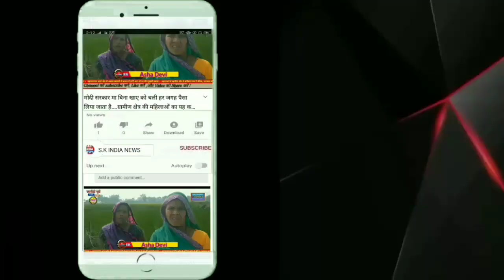रायबरेली का बेटा के संसद न पहुंचने से इस क्षेत्र का विकास हुआ अवरूद्ध-मंत्री दिनेश प्रताप सिंह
विस्तार.
रजनीकांत अवस्थी
रायबरेली: प्रदेश के नगर विकास एवं ऊर्जा मंत्री ए0के0 शर्मा ने जनपद रायबरेली की तहसील महराजगंज के ग्राम नेवाजगंज मजरे, बावन बुजुर्ग बल्ला में 132/33 के0वी0 पारेषण उपकेन्द्र का शिलान्यास किया। जिसकी क्षमता 2×40 एमवीए की है, और यह उपकेन्द्र 40.15 करोड़ रूपये की लागत से एक वर्ष में बनकर तैयार होगा। इसके निर्माण से महराजगंज, हरचन्दपुर, गंगागंज, रहवां, चन्दापुर, मऊ गर्वी तथा अमेठी के कुछ ग्रामीण क्षेत्रों की 8 से 9 लाख की आबादी को निर्बाध विद्युत आपूर्ति मिलेगी। इससे इन ग्रामीण क्षेत्रों की विद्युत आपूर्ति में सुधार होगा और यहां के विद्युत लोड की समस्या भी दूर हो जायेगी।
       आपको बता दें कि, ऊर्जा मंत्री ए0के0 शर्मा ने बुधवार के दोपहर बाद नेवाजगंज पहुंचकर विद्युत उपकेन्द्र के निर्माण हेतु भूमि पूजन कर आधारशिला रखी तथा बटन दबाकर शिलान्यास पट्ट का अनावरण किया। इस दौरान आयोजित कार्यक्रम को सम्बोधित करते हुए उन्होंने कहा कि, मैंने आज यहां पर इस उपकेन्द्र का नहीं, बल्कि इस क्षेत्र में निर्बाध विद्युत की आत्मनिर्भरता का शिलान्यास किया है, साथ ही अपने सहयोगी उद्यान, कृषि निर्यात मंत्री दिनेश प्रताप सिंह के जन्मदिन पर इस क्षेत्र की जनता को उपहार के रूप में भेंट करता हूं।
      ऊर्जा मंत्री ने कहा कि, मोदी-योगी से पहले की सरकारों ने विद्युत की आधारभूत संरचनाओं पर कार्य नहीं किया, जिससे आज विद्युत व्यवस्था के लिए बहुत ज्यादा कार्य करना पड़ रहा है फिर भी उपभोक्ताओं को गुणवत्तापूर्ण एवं निर्बाध विद्युत आपूर्ति देने के लिए योगी सरकार सभी आवश्यक प्रबंध कर रही है। उ0प्र0 जल्द ही सम्पूर्ण देश में सबसे अच्छी विद्युत व्यवस्था देने वाला प्रदेश बनेगा। निर्बाध विद्युत आपूर्ति के लिए जल्द ही रोस्टर की व्यवस्था समाप्त की जायेगी।
      ए0के0 शर्मा ने कहा कि, प्रधानमंत्री मोदी के प्रथम कार्यकाल में ही भारत बिजली उत्पादन के मामले में सरप्लस देश बनकर अपने पड़ोसी देशों को बिजली दे रहा है। इसी प्रकार प्रदेश की योगी सरकार ने भी 1.25 लाख से अधिक मजरों को रोशन किया तथा 1.58 करोड़ परिवारों को विद्युत कनेक्शन दिया अभी डेढ़ वर्ष के भीतर 25 लाख विद्युत कनेक्शन दिये गये। 40 ऐसे बड़े सब स्टेशन बनाये गये तथा 136 उपकेन्द्रों की क्षमता बढ़ाई गयी। कुछ ही समय में प्रदेश की विद्युत उत्पादन क्षमता दोगुनी हो जायेगी। 1320 मेगावाट बिजली का उत्पादन शीघ्र ही चालू होगा। अनपरा-डी में 1600 मेगावाट, ओबरा-डी में 1600 मेगावाट, पनकी में 660 मेगावाट बिजली का उत्पादन होगा।
      उन्होंने कहा कि, बांस-बल्ली में फैलाई गयी लाइन, जर्जर तार, पोल, अतिभारित ट्रांसफार्मर को तेजी से बदला जा रहा है। हजारों किमी0 जर्जर तार और डेढ़ लाख पोल बदले जा चुके हैं। 650 फीडर में सुधार किया गया है। उत्तर प्रदेश में बिजली की समस्या को हमेशा के लिए समाप्त करने के लिए 20-25 हजार करोड़ रूपये के कार्य कराये जा रहे हैं साथ ही सौर ऊर्जा के माध्यम से भी विद्युत उत्पादन को बढ़ाया जा रहा है।
      कार्यक्रम में उद्यान, कृषि विपणन व कृषि निर्यात राज्यमंत्री (स्वतंत्र प्रभार) दिनेश प्रताप सिंह ने कहा कि, केन्द्र और प्रदेश की सरकार बिना किसी भेदभाव के विकास कार्यों को सुदूर गांव और जन-जन तक पहुंचाने का कार्य कर रही है। ऊर्जा मंत्री जी के प्रयासों से प्रदेश की विद्युत व्यवस्था में तेजी से सुधार हो रहा है। आने वाले समय में सभी को निर्बाध विद्युत आपूर्ति मिलेगी। मोदी-योगी की सरकार से देश की सभ्यता, संस्कृति, परम्पराओं के प्रति लोगों का विश्वास बढ़ा है और देश में इसकी जड़ें मजबूत हो रही हैं। हमे खुशी है कि हमारी पीढ़ी फिर से सुसंस्कृत हो रही है।
     उन्होंने कहा कि, मैंने इस क्षेत्र के विकास के लिए बचपन से संघर्ष किया। गांव में सड़कें, पगडन्डी न होने से बरसात में साइकिल को कन्धे में तथा चप्पल हाथ में लेकर चलना पड़ता था। मेरे प्रयासों से इस क्षेत्र का विकास हो रहा, सड़कें बन रही हैं। सन् 1952 से रायबरेली का बेटा के संसद न पहुंचने से इस क्षेत्र का विकास अवरूद्ध हुआ है। उन्होंने कहा कि, यह शिलान्यास का पहला ऐसा शिलापट्ट है जिसमें ऊर्जा मंत्री जी के साथ मेरा भी नाम है। इस पावर हाउस के बन जाने से यहां के विद्युत आपूर्ति की समस्या से छुटकारा मिलेगा।
      ऊर्जा राज्यमंत्री डा0 सोमेन्द्र तोमर ने इस अवसर पर कहा कि, प्रदेश की विद्युत व्यवस्था को और अधिक बेहतर बनाने हेतु माननीय प्रधानमंत्री की भी मंशा है। प्रदेश के मुख्यमंत्री और ऊर्जा मंत्री के सतत प्रयासों से विद्युत व्यवस्था में बेहतर सुधार हो रहे हैं। उ0प्र0 विकास के पथ पर तेजी से आगे बढ़ रहा है। वर्ष 2017 के बाद से सभी की विद्युत जरूरतें पूरी हो रही हैं। सभी क्षेत्रों में विकास के कार्य हो रहे हैं। योगी सरकार के पहले की सरकारों में चुनाव के समय ही शिलान्यास कार्य होता था, जबकि अब निरन्तर विकास के कार्य चल रहे हैं।
       कार्यक्रम में सलोन विधायक अशोक कोरी, जिला पंचायत अध्यक्ष रंजना चौधरी, जिलाध्यक्ष बुद्धिलाल पासी, जिलाधिकारी हर्षिता माथुर, पुलिस अधीक्षक आलोक प्रियदर्शी, निदेशक ट्रांसमिशन पीयूष गर्ग, मुख्य अभियंता राजीव सिंह, आशुतोष सिंह, लोक सभा प्रभारी नेफेड के चेयरमैन वीरेन्द्र तिवारी, नगर पंचायत के चेयरमैन बूथ अध्यक्ष संतोष तिवारी, पूर्व ब्लाक प्रमुख सत्येंद्र प्रताप सिंह, महराजगंज ब्लॉक प्रमुख प्रतिनिधि प्रदीप चौधरी, भाजपा जिला उपाध्यक्ष जन्मेजय सिंह, सहित हजारों की संख्या में पार्टी कार्यकर्ता और क्षेत्रीय लोग उपस्थित रहे।